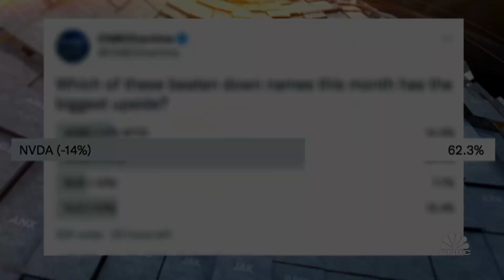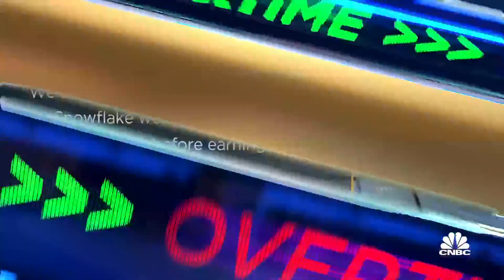Two-Minute Drill: AR, ET, SNOW & QCOM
George Seay, chairman and founder of Annandale Capital, joins 'Closing Bell: Overtime' to discuss his stock picks.